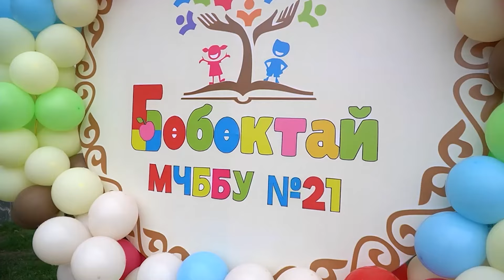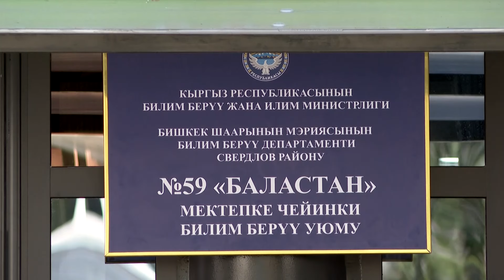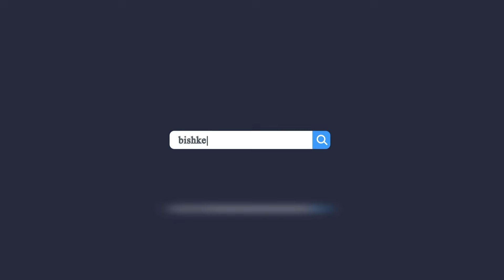Балдар – биздин бактыбыз, келечегибиз, жашообуздун жарыгы жана маңызы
Балдар – биздин бактыбыз, келечегибиз, жашообуздун жарыгы жана маңызы. Ар бир бала мээримге бөлөнүп, бактылуу балалыкта, татыктуу жашоодо чоңойууга укуктуу. Шаардык муниципалитет балдардын ар тараптуу өнүгүүсү үчүн бардык күч аракетин жумшайт. Быйыл жаңы окуу жылында Ленин районунда №21 “Бөбөктай” бала бакчасын, Биринчи май районунда №9 Балдар искусство мектебин жана Свердлов районунда №59 “Баластан” бала бакчасын ачтык. Балдарыбыздын күлкүсү жаңырып, бактылуу болушсун.